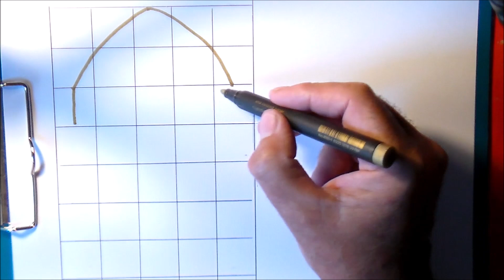DIY déco : Porte chambre Harry Potter avec la Grosse Dame #12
DIY déco de votre porte de chambre « La Grosse Dame ou Fortuna Major » sur le thème d’Harry Potter (c’est le portrait qui garde l'entrée de la salle commune de Gryffondor.). Pour y rentrer, la Grosse Dame vous demandera « password ? ». Pour commencer, je vous dessine La Grosse Dame ou Fortuna Major à main levée et vous présente comment recopier le dessin à partir d’un simple quadrillage. Puis, à partir de ce dessin, je vous montre comment je l’ai recopier sur la porte de ma chambre d’Harry Potter au château de Poudlard, puis je l’ai simplement mis en peinture du badigeon à la chaux teinté. Inspiré de l’univers magique de J. K. Rowling, je crée des décors pour mes cours de Soutien Scolaire Gratuit, Théâtre, Anniversaires, fêtes, … C’est une série de décors en accord avec l’univers d’Harry Potter, les Sorciers et les Moldus sont les bienvenus dès la rentrée dans mes cours de Soutien Scolaire Gratuit, théâtre, anniversaires, … au cœur de mes décors : cabine téléphonique, 4 privet drive, platform 9 3/4, King’s cross / Saint Pancras, Diagon Alley / Chemin de traverse, Salle des potions, maison d’Hagrid, chambres d’Harry et d’ Hermione, … qui sont agrémentés des principaux personnages.